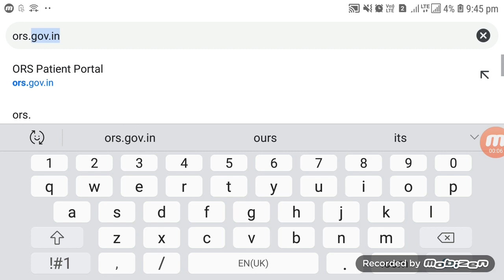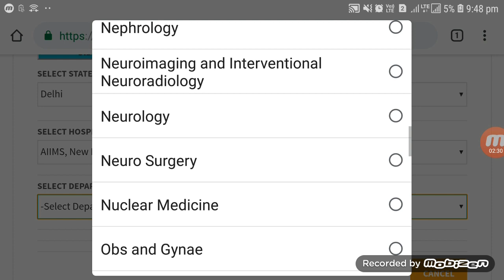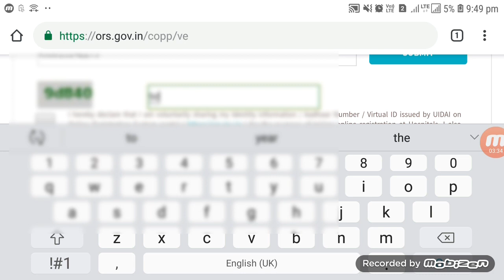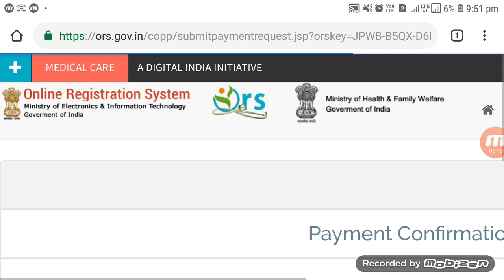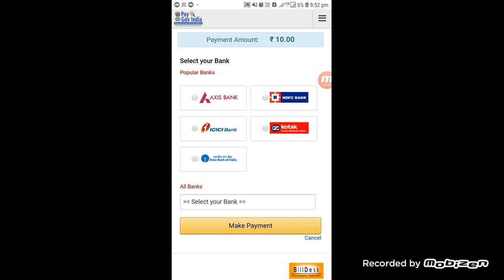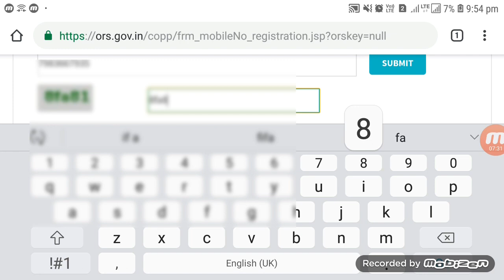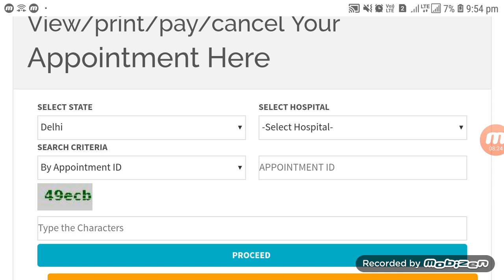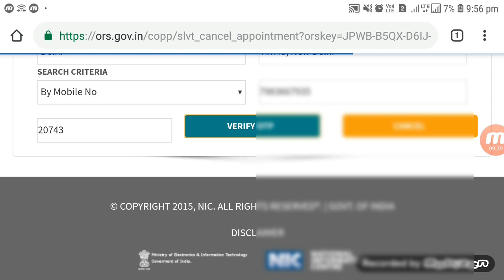How to Book number in AIIMS,